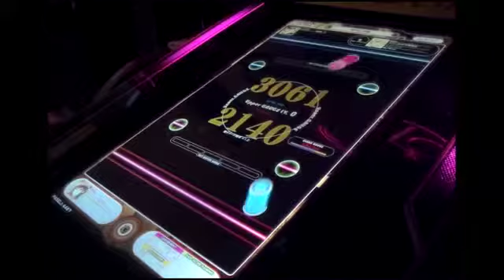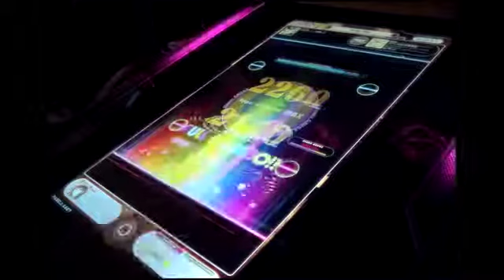REFLEC BEAT groovin'!! 地の記 獄編 (BASIC)